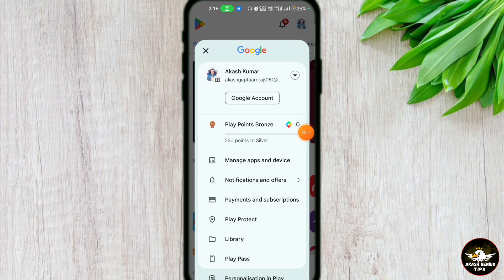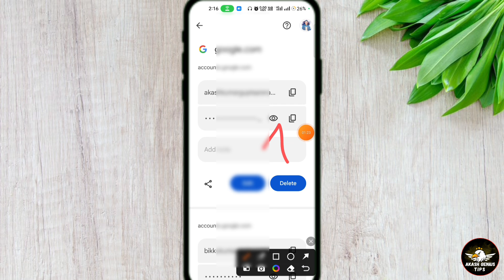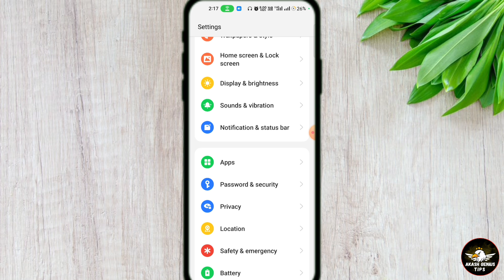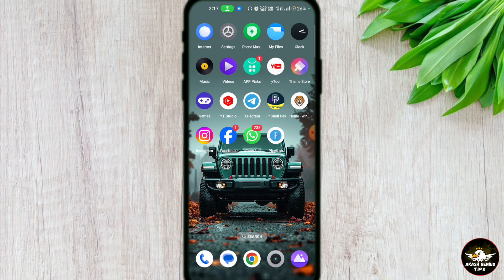Gmail Ka Password Kaise Dekhe | Gmail id ka password kaise pata kre | Gmail Password Kaise Pata Kare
Hello Friends,
In This Video I Have Discussed That Apna Gmail Id ka Password Kaise Pata Kare or Apna Gmail id ka password Bhul Gye To kaise check kare Explained In Hindi.

Your Quarry:-

gmail id ka password bhul gaye to kaise pata kare